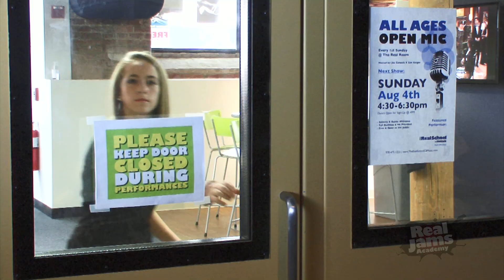Five Kites Behind "I Got Nothing (Without You)" RealJams Official Music Video 2013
Original Song written and performed summer of 2013 at RealJams Academy at the Real School of Music in Andover, MA.

Our RealJams Youtube page contains all RealJams summer music videos, all live video from the Real School of Music's Ensemble programs as well as various Real School events.
All RealJams songs, videos and shows are written and recorded by students during our RealJams Academy summer music programs.

RealJams Academy!
Monday - Friday
9:00 a.m. - 4:00 p.m.

This one-of-a kind opportunity gives you total access to our recording studio, lesson rooms, practice space, performance hall--every inch of our unique music school--under the expert guidance of Real School instructors. You'll take music lessons, form a band, write your own songs, make a music video and more! And to cap it all off, you'll step on the Real Room stage to perform your music--live!--in front of family, friendsand all of your screaming fans.
Join your Own Band
Write & Record Original Music
Shoot a Music Video
Perform a Live Show
Learn from Industry Experts
Attend Clinics led by Pros

Download the RealJams app:
Keep up with all the latest songs, videos and news from RealJams Academy, Massachusetts' premier summer music experience for kids aged 6-18. Link to Facebook and Twitter and easily enroll for any one of RealJams Academy's summer camps at The Real School of Music in Andover or Burlington, MA.
RealJams Academy is a summer music program for kids from 6 to 18 years old and is offered at the Real School of Music in both Burlington, MA and Andover, MA. The core program is an intensive, 5-day course focused on live ensemble playing, songwriting, instrumental proficiency, stage presence ad music video conception and production with a live performance at the end. We also offer RealJams Digital Recording, RealJams Juniors and RealJams Music and Theatre programs. Digital Recording is focused on multitrack audio production, mixing, mastering and recording. RealJams Music and Theatre includes acting, singing and dancing. RealJams Junior is an all-inclusive camp focusing on 6-11 year old kids!

Available for most mobile devices!